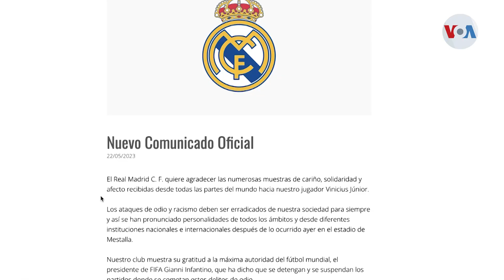VINÍCIUS JÚNIOR Vs. ESPAÑA: El brasileño acusa al país de ser racista frente a nuevo escándalo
Vinícius Júnior ha tenido suficiente. El delantero brasileño del Real Madrid, un imán para los cánticos racistas en los estadios españoles durante las últimas dos temporadas, acudió a las redes sociales y apuntó no solo a sus abusadores sino también a la propia España, después del último ataque en su contra este domingo en Valencia. Iacopo Luzi de la @vozdeamerica nos cuenta.